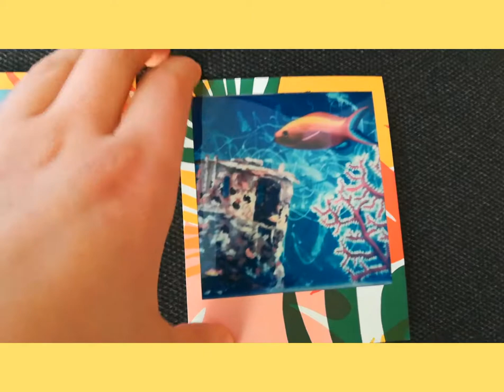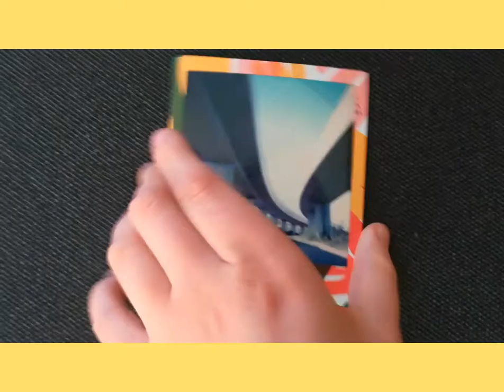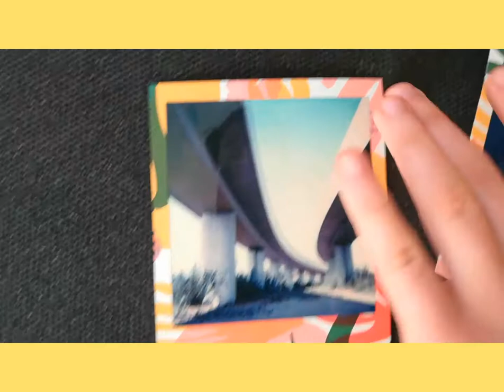Vintage Polaroid Camera Photo Shoot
Hey guys!

Today I got a different kind of video for you. I had a lot of fun filming and editing this. Tell me what you think about this editing style! I wanted the whole video to look more "vintage" since I am talking about and showing the old Polaroid camera.